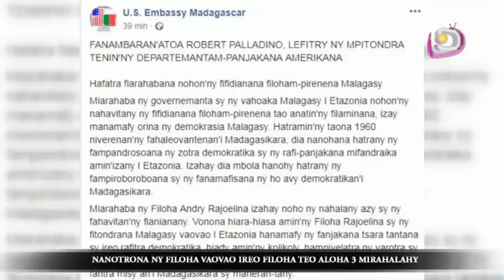LE JITE DU 19 JANVIER 2019 parti 01